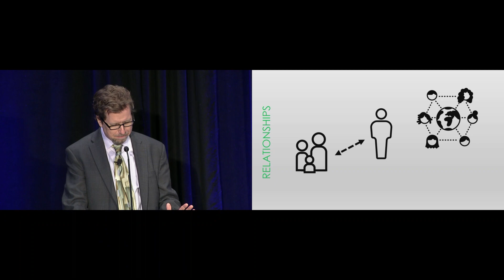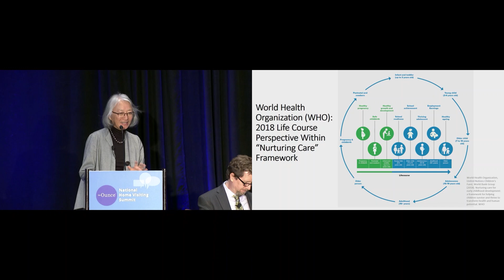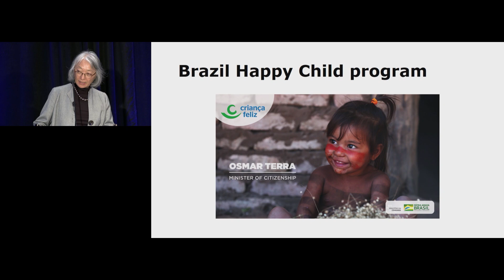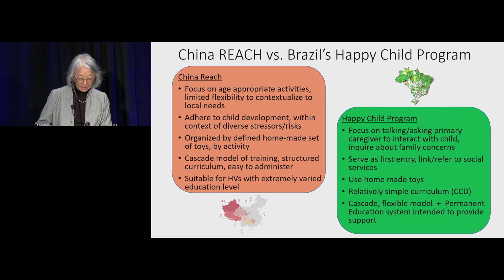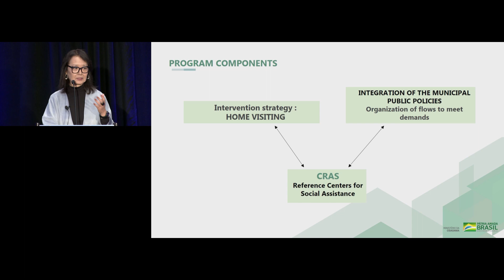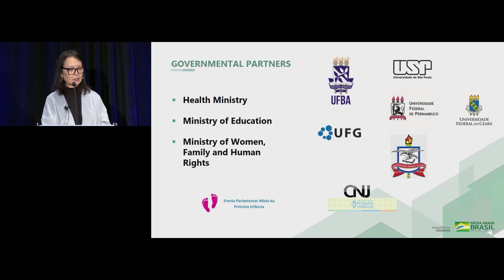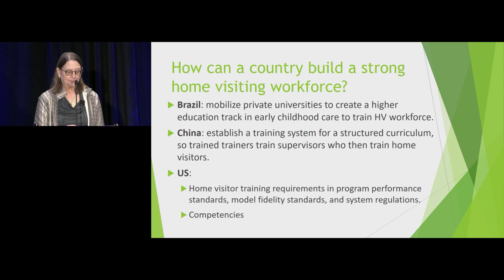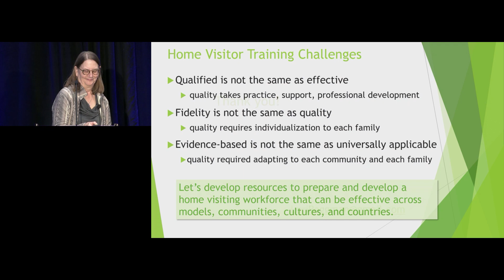Home Visiting Workforce Development during Rapid Scale Up: Lessons from Other Countries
How do home visitors learn to address multiple concerns when working with families? And how do systems ensure that a sufficient and well-trained workforce is available to work with families? These questions will be examined by looking at home visiting strategies in two countries outside the United States. The primary focus will be on Brazil’s Criança Feliz (Happy Child) Program, a striking experiment in the rapid scaling-up of a home visiting model that uses a relatively simple curriculum (UNICEF’s Care for Child Development) as its base. After only a few years of existence, the program is currently on track to provide services to three million families, with thousands of home visitors reaching urban areas and extremely rural corners of the country. But how do you quickly build a qualified workforce that can use a relatively simple home visiting curriculum and adapt it to local needs? Part of Brazil’s solution is to mobilize private universities to create a higher education track in early childhood care that can train the home visiting workforce. This draws parallels to issues about the space for home visiting curricula in higher education currently being addressed in the U.S. The plenary will highlight the work of CUPID (Collaborative for Understanding the Pedagogy of Infant-Toddler Development), a consortium of faculty at different universities and colleges examining home visitor core competencies.